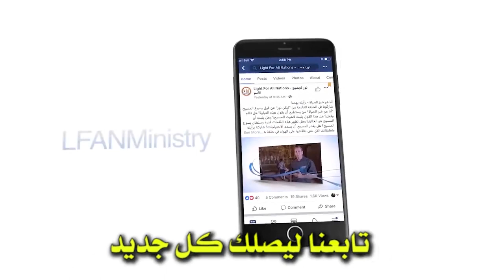484:01 مكايد إبليس - مقدمة